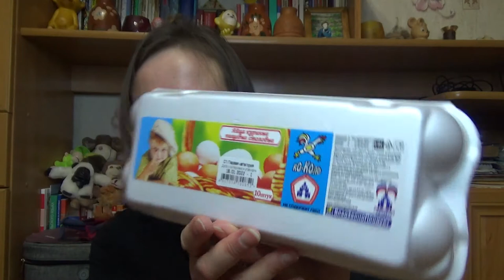Обзор покупок из магнита от 25 января 2022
Если хотите мне что-то прислать или написать письмо::
152616, Ярославская обл, г. Углич,  Косырева Ольга Игоревна, до востребования ;-)